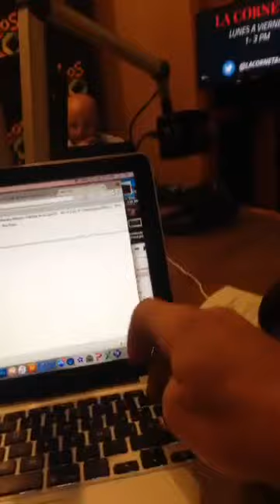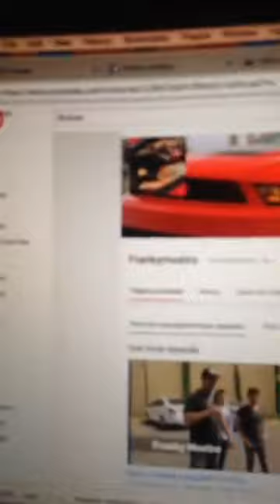Entrevista40 con David Bisbal en ¡Ya Párate!